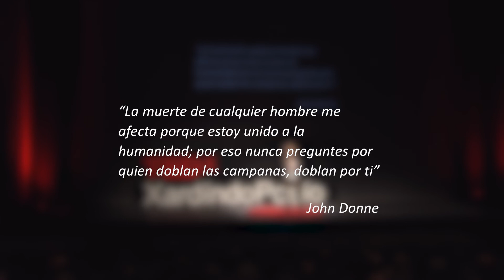¿Y si fueras un fantasma para los demás? | Mafalda Soto | TEDxXardíndoPosío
¿Te imaginas que tus propios vecinos crean que eres un fantasma? ¿O que se ponga precio a una parte de tu cuerpo? ¿O que tu esperanza de vida no pase de los 30 años por no tener una crema solar cerca?  Encontrarse con estas preguntas y cambiar sus respuestas, ha sido el motor principal del trabajo y la vida de Mafalda durante los últimos 12 años.

Mafalda Soto nos acerca a la realidad de uno de los colectivos más olvidados y discriminados del planeta: las personas con albinismo de África Subsahariana. De manera natural e íntima, nos guía a través de las historias de lucha y desesperación de algunas de las personas que la vida puso frente a ella. Sin juicio y con mucha sensibilidad, nos relata encuentros emocionantes y a ratos incomprensibles que cambiarían el rumbo de su vida personal y profesional para siempre.

Farmacéutica especializada en Medicina Tropical y Salud Internacional, Mafalda trabajó en el desarrollo de proyectos socio-sanitarios con colectivos desfavorecidos en África Oriental desde 2008 hasta 2017. De regreso en Europa, funda Beyond Suncare, ONG que trabaja en la prevención de cáncer de piel y la promoción de la inclusión social de las personas con albinismo en África Subsahariana. Elegida “Champion on Albinism” por las Naciones Unidas y seleccionada como una de los 100 líderes de la economía española del mañana por el Instituto Choiseul, Mafalda es una optimista convencida de que la pasión, la perseverancia y la paciencia son las mejores armas para crear un mundo mejor.
Can you imagine that your own neighbors think you are a ghost? Or that a price is put on a part of your body? Or that your life expectancy does not exceed 30 years because you do not have a sunscreen cream nearby?  Facing these questions and changing their answers has been the main driver of Mafalda's work and life for the last 12 years.

Mafalda Soto brings us closer to the reality of one of the most neglected and discriminated groups on the planet: people with albinism in Sub-Saharan Africa. In a natural and intimate way, she guides us through the stories of struggle and despair of some of the people that life placed in front of her. Without judgment and with great sensitivity, she tells us about exciting and incomprehensible encounters that would change the course of her personal and professional life forever.

A pharmacist specialized in Tropical Medicine and International Health; Mafalda worked on the development of socio-health projects with disadvantaged groups in East Africa from 2008 to 2017. Back in Europe, she founded Beyond Suncare, an NGO working on skin cancer prevention and promoting the social inclusion of people with albinism in Sub-Saharan Africa. Chosen "Champion on Albinism" by the United Nations and selected as one of the 100 leaders of the Spanish “Economic Leaders of Tomorrow” by the Choiseul Institute, Mafalda is an optimist convinced that passion, perseverance and patience are the best weapons to create a better world.

To find out more about Mafalda, follow and Instagram @beyond_suncare.
 She has worked on the development of social and health projects with disadvantaged groups in East Africa from 2008 to 2017, when she returned to Europe to found Beyond Suncare, an NGO dedicated to prevent skin cancer in people with albinism in sub-Saharan Africa.
Elected "Champion on Albinism" by the United Nations and "Gamechanger" by Unltd Spain, among other awards.
Mafalda is an optimist convinced that it is necessary to challenge the status quo to contribute to the solution of systemic challenges; and that passion, perseverance and patience are the best weapons to create a better world.

This talk was given at a TEDx event using the TED conference format but independently organized by a local community.